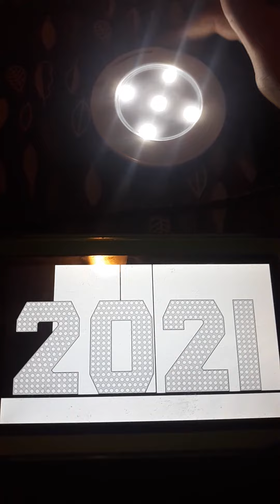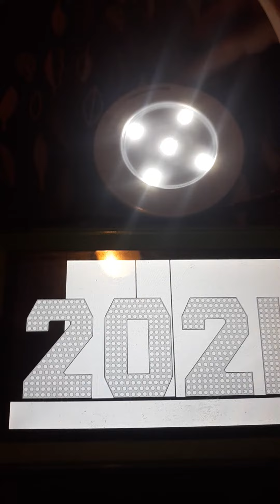times square ball drop 2021 test (my version)